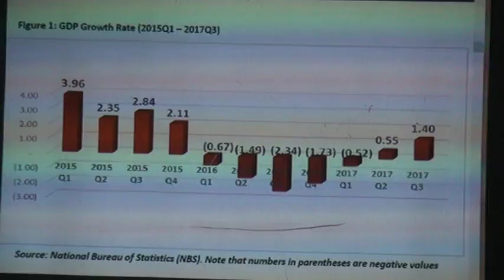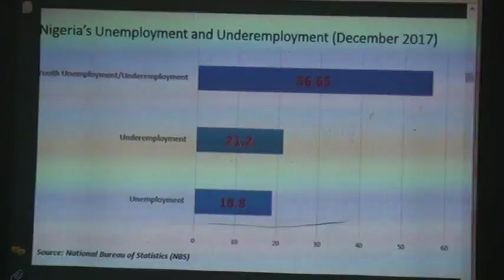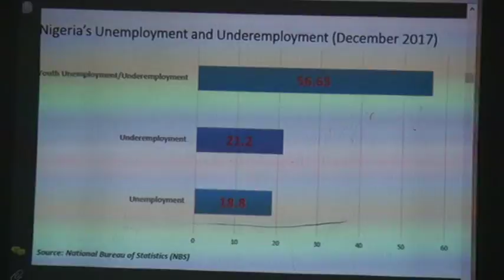Presentation by Dr Uzochukwu Amakom, Where We Are Coming from Part 2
Civil Society Summit on the 2018 Federal Budget, organised by Centre for Social Justice, Nigeria on the 22/01/2018 in Abuja.